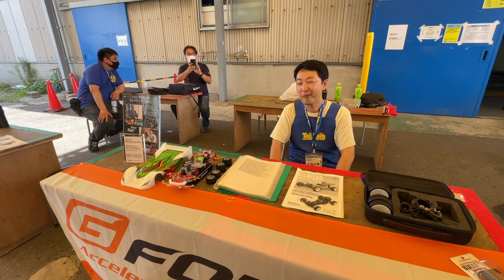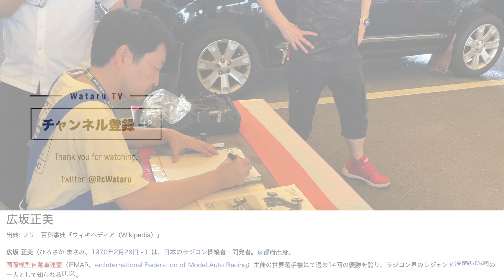レジェンド降臨 G-FORCE タイムアタックIN タムタム名古屋 GK001 GENOVA(ジェノバ)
(使用機材）
Sennheiser MKE600
SONY ZV-1
Deity V-Mic D4 Mini
GoPro HERO8 Black

‹使用音源›
「甘茶の音楽工房」